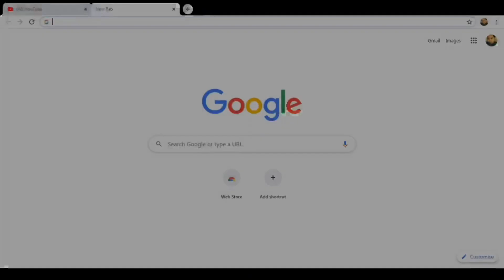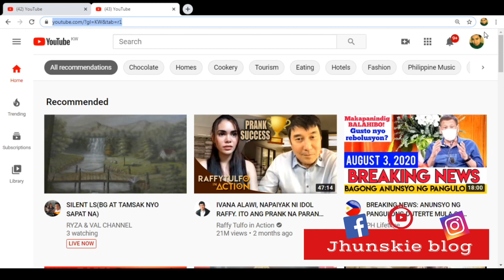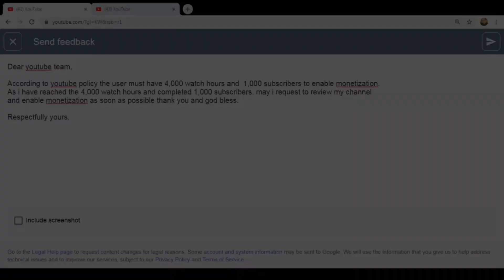🔴How to apply for monetization in YouTube /fast approved/tips and tricks/tagalog tutoria/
mga kapatid panuorin nyo po itong video na to hanggang dulo baka po makatulong sa inyo paano mapabilis ang pag approved sa inyo ni youtube partner program.ito po ay sariling karanasan ko po na gusto kong ibahagi sa inyo salamat po.

welcome po sa aking youtube channel na kong saan pwd kang may  mapulot na bagong kaalaman,aral at syempre magkaroon ng maraming kaibigan.